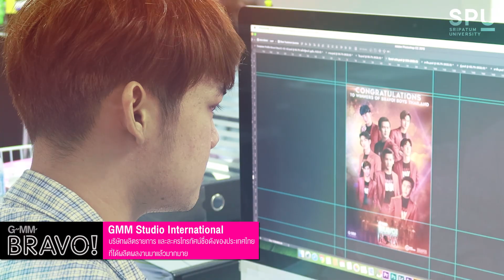ฝึกสหกิจ นิเทศ SPU ไปบราโว่ ถึง GMM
นักศึกษาคณะนิเทศศาสตร์ มหาวิทยาลัยศรีปทุม
ฝึกสหกิจ ณ Bravo GMM